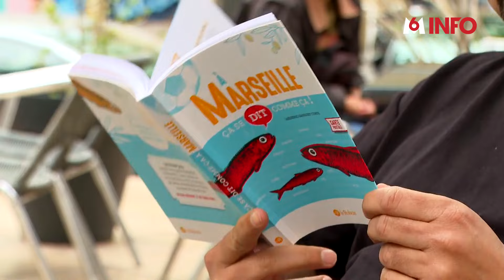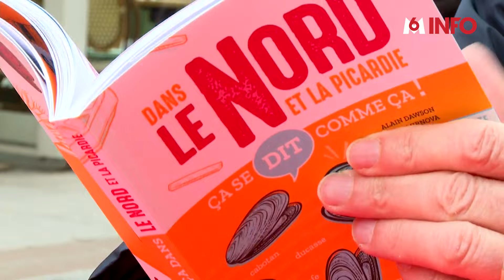🗺️ Les expressions typiques des régions françaises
Le français, une langue haute en couleurs et en régionalismes ! Saviez-vous qu'entre Marseille et le Nord, plus de 2 000 mots ne franchissent pas la Loire ? Chaque région a ses expressions bien à elle, véritables marqueurs d'identité locale.